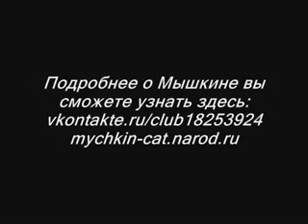Издевательство над котенком!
Посмотрите и сделайте вывод!